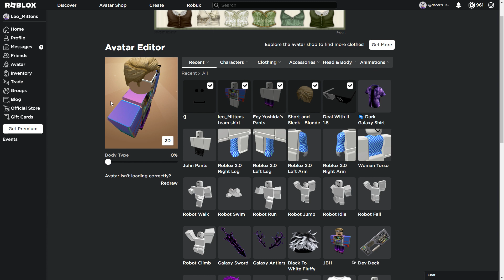you want to buy new shirt IN roblox